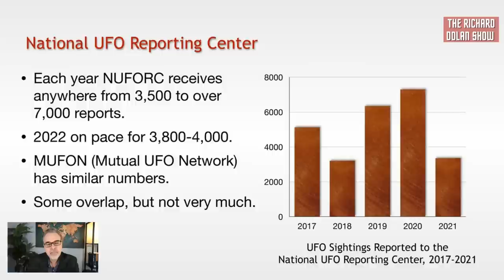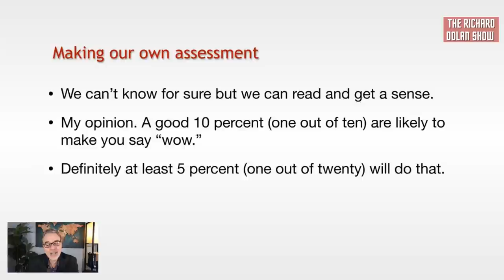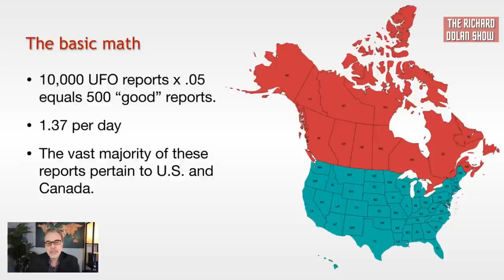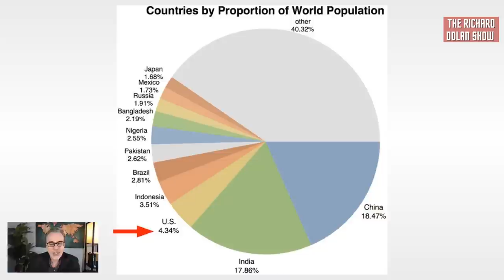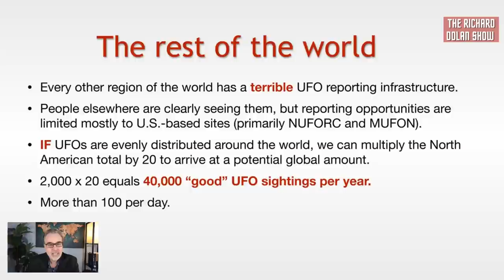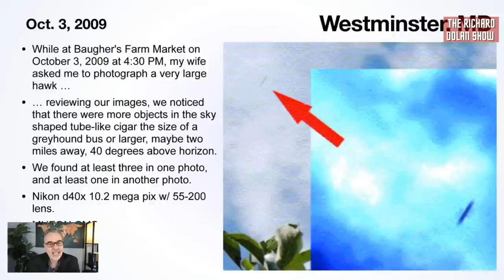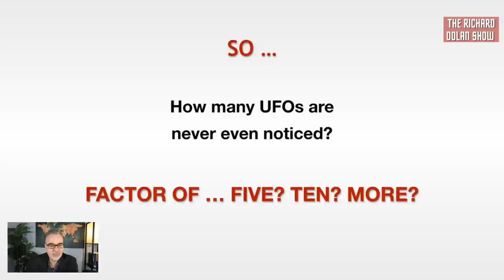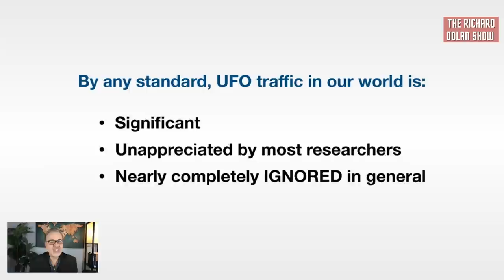How Many UFOs are there REALLY? | The Richard Dolan Show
Despite many years of investigation of UAP/UFOs, researchers have never asked the basic questions: how many sightings are there around the world and how many craft are responsible? Richard Dolan offers his own estimates on these  fundamental questions.

Richard has several best selling books on Amazon including;
📗The Alien Agendas: A Speculative Analysis of Those Visiting Earth
📘UFOs for the 21st Century Mind: The Definitive Guide to the UFO Mystery: New and Expanded Edition
📙UFOs and the National Security State: Chronology of a Coverup, 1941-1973